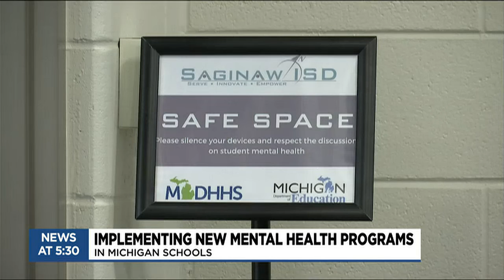Students, parents pushing for more mental health funding in schools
Michigan’s latest budget is set to put aside millions of dollars for schools to implement new mental health services and programs to help students and staff.